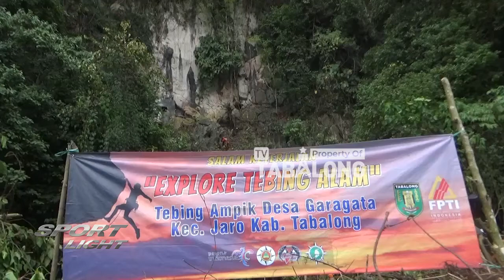FPTI Tabalong Explore Tebing Batu Ampik - Sportlight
Federasi Panjat Tebing Indonesia Tabalong, Melakukan Kegiatan Pembersihan Di Tebing Ampik Desa Garabata Kecamatan Jaro Pada 26 Juli Lalu. Tebing Ampik Akan Dijadikan Sebagai Tebing Alam Tempat Fpti Tabalong Berlatih.